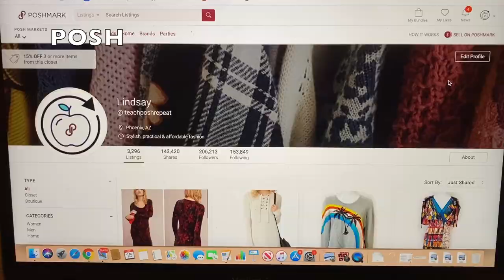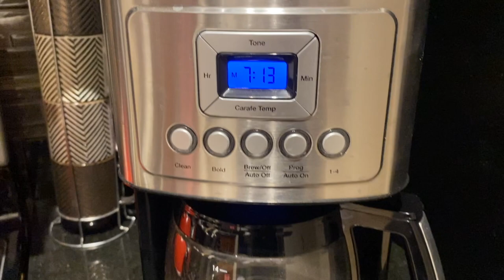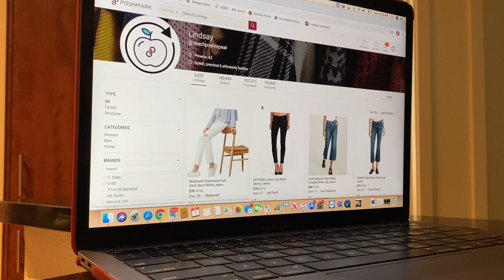Part-Time Posher Saturday Morning Silent VLOG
Just a typical Saturday morning as a part-time reseller! Nights & weekends are the only time I get to dedicate to this journey, so I thought I'd share my weekend routine with you!  Enjoy!

Photography Light - ESSDI: